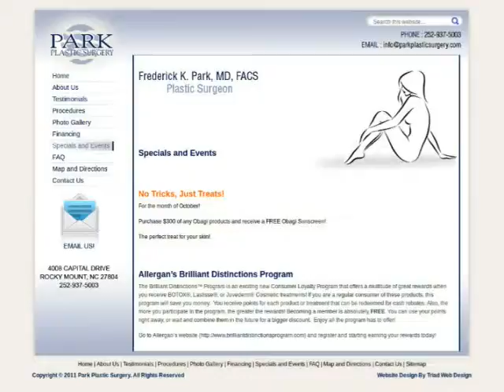123Triad.com : parkplasticsurgerycom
Park Plastic Surgery provide the highest quality plastic surgery services in a safe, caring, and supportive environment.